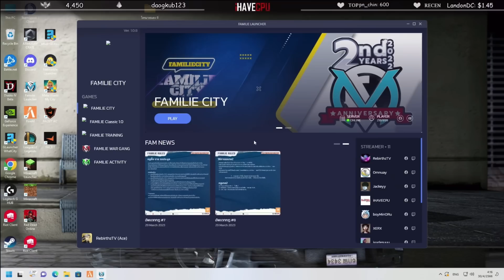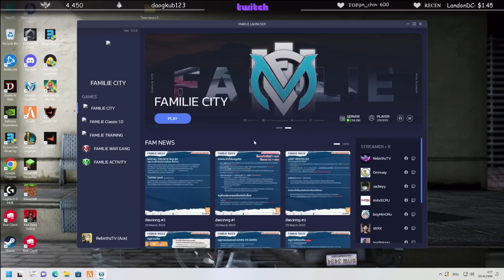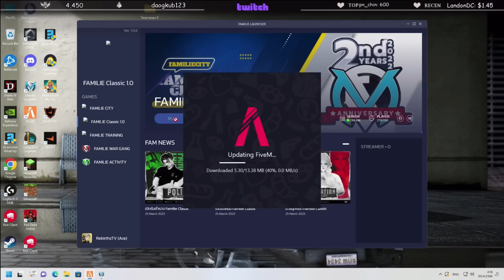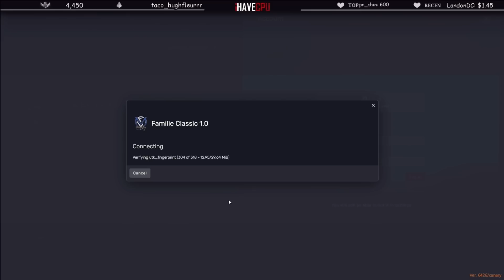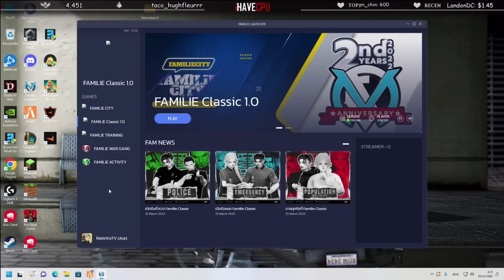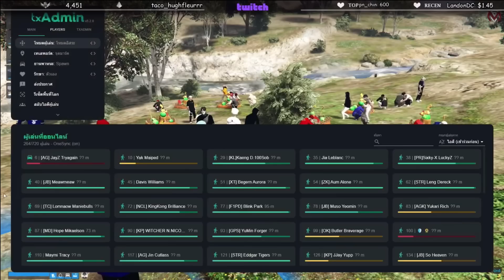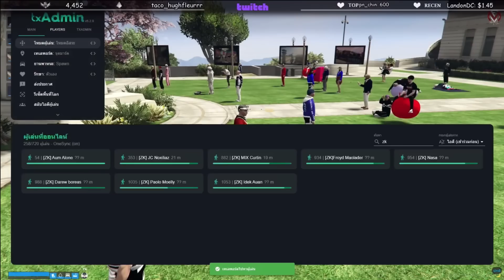ลุงแม็คเข้ามาอัพเดทเซิฟ1.0 แก๊งZKจะมาท้าชิงสูทดำJAK | GTA V | FML1.0 EP.6257